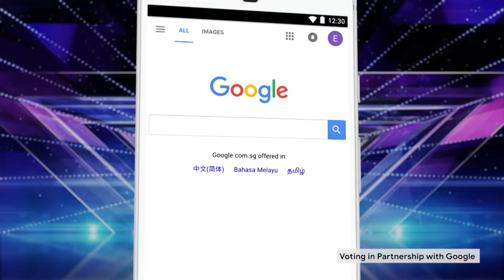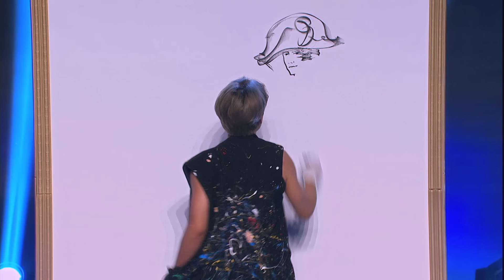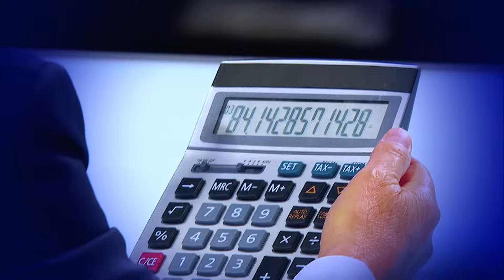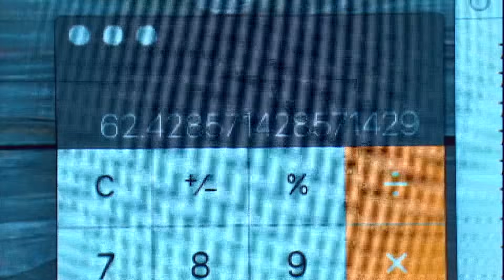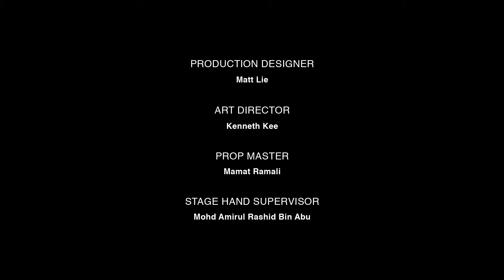Asia's Got Talent Season 3 Full Episode 7 | Semifinals | The 2nd Judges' Pick Is...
Back on YouTube for the first time since 2019. Catch up on ALL of Asia's Got Talent S3 on demand!

Watch the full episodes of Asia's biggest-ever talent show, featuring judges Jay Park, David Foster and Anggun & showcasing the world's most stunning Asian talent.